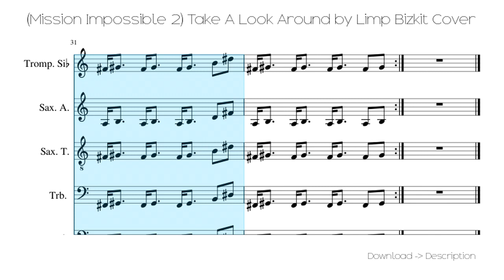🎶 (Mission Impossible 2) Take A Look Around By Limp Bizkit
Sheet for song: 🎶 (Mission Impossible 2) Take A Look Around By Limp Bizkit